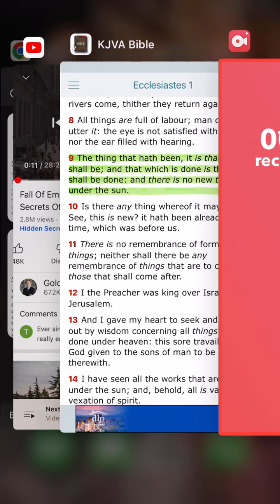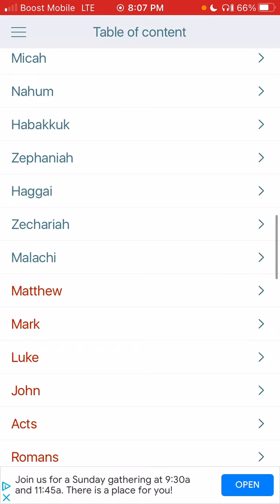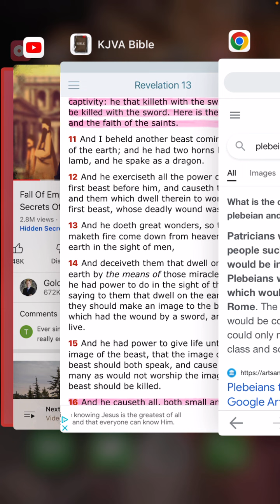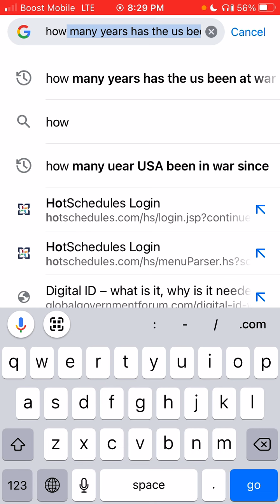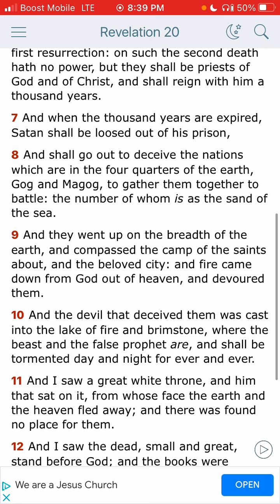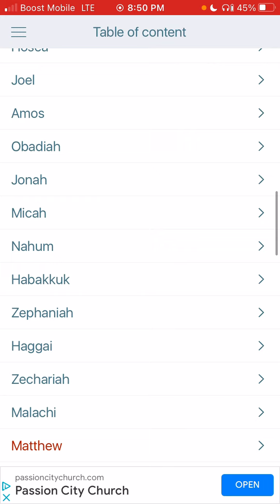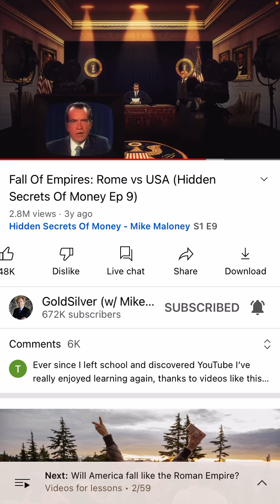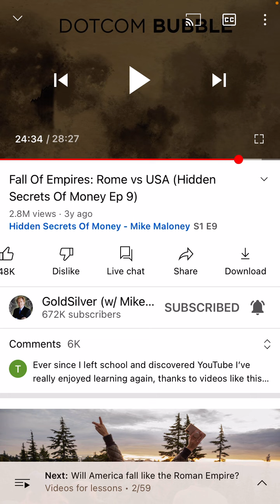Parallels In The Decline Of Ancient Rome & America (The Little Horn)